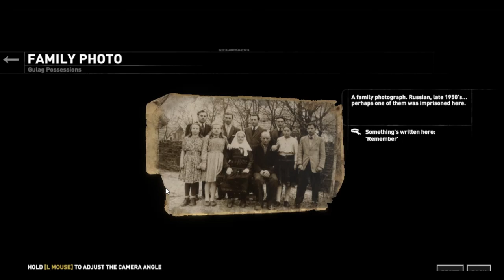Under the Snow | Among the Enemy | Stepped in the Sovient Base | Fought with TRINITY army